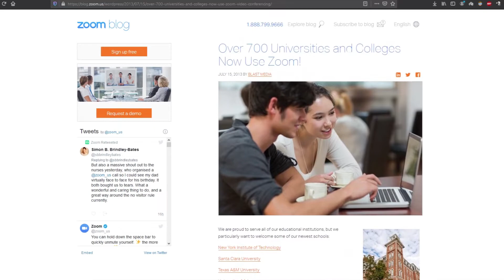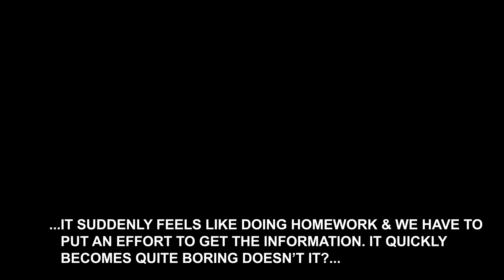The Future of VR - Part 2: The Education System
The Future of VR - Part 2: The Education System. In this part we explain how virtual reality or VR will affect education. The future of learning will be transformed once VR technology begins to take hold in our schools. The power of virtual reality might even supersede the main technology we use for learning which is writing. In the first part we explained how VR will change our lives in the fields of entertainment like gaming and the film industry. On part 2 we will focus mainly on the influence of virtual reality in learning. Watch the video to learn more about this future technology.